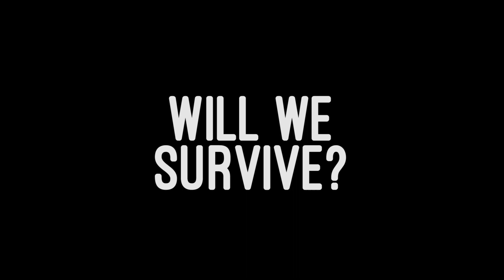Zelda Breath of the Wild Gameplay: Let's Play BOTW Eventide Island Challenge Pt 1 - COLLECT THE ORBS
In Zelda Breath of the Wild, Luke stumbled across a mysterious island, so he thought he'd bring Ellen along to try out its unique challenge! Will they survive? Or will they lose nearly all their health right at the start? Watch to find out!